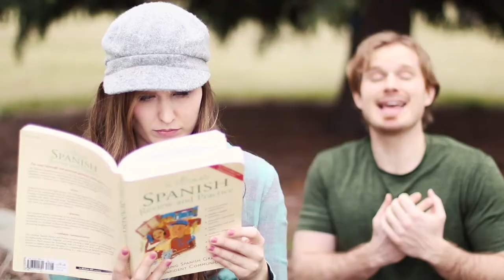I Need Your Love More Than You Need Air - The Gashlers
A parody of boy bands and one of the creepiest "love" songs ever written.

Lyrics:

Hey there girl,
That makes me lovin' you.

About the shoes you wear.
It’s all about
Your makeup and your hair.

You're my sweet,
My dream, my everything.
You're so fine,
You make me wanna sing.

Can't refrain.
For you there's no compare.
They can't restrain.
I watch you everywhere.

Don't you change
A single attribute.
Don't hold back,
Or I will prosecute.

Though they say
I'm downright sinister,
You're my heart's
Unwilling prisoner.

Girl, be my girl,
Girl, girl, be my girl, girl.

I need your love more than
You need air, baby.
You need air!

You need air!

I'm going crazy for you,
Baby.

If you ever leave me,
I will break down and cry.
I know it's pathetic,
But I'll probably die.

Crazy for you.
I think I'm losing it,
Baby.

I will literally die,
'Cause if you ever leave me,
I will kill myself.

If I’m a criminal
As long as you
And I get physical.

Though they say
I'm downright sinister,
You're my heart's
Unwilling prisoner.

You need air.